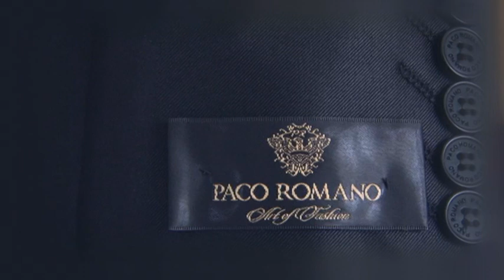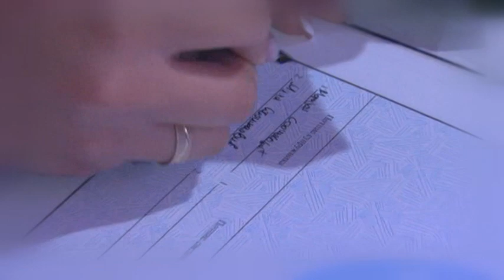11.10.2015. Svadba - Mila i Maksa